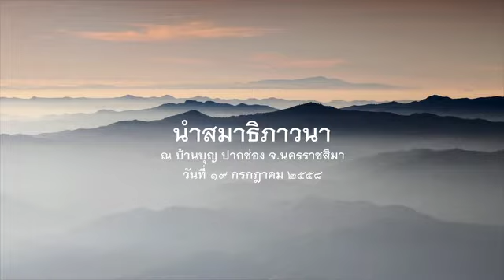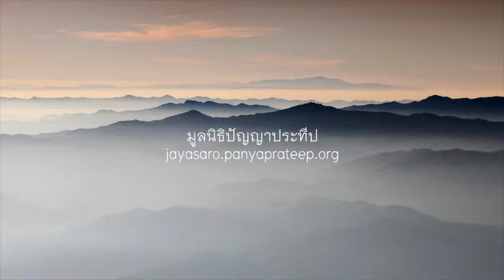2558.07.19 นำสมาธิภาวนา โดยพระอาจารย์ชยสาโร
นำสมาธิภาวนา ปฏิบัติธรรมบ้านบุญวันอาทิตย์ โดยพระอาจารย์ชยสาโร ณ บ้านบุญ ปากช่อง นครราชสีมา วันที่ ๑๙ กรกฎาคม ๒๕๕๘